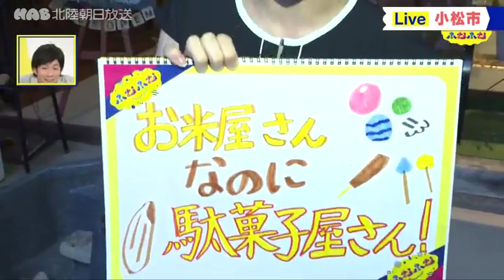８月３１日放送 老舗米穀店が始めた駄菓子屋さん！小松市・大杉商店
みんなで「ふむふむ」しませんか？
「ふむふむ」は新感覚！報道情報番組です！

月～金　１部　午後５時３３分～午後５時５０分
　　　　２部　午後６時１５分～午後７時（金曜のみ午後６時４５分まで）
番組概要　出演者はこちらから

小松市の八日市商店街にある大杉商店は江戸時代から続く
老舗のお米屋さん。そこがなんと駄菓子屋さんを始めちゃいました。
大人はお酒のつまみに…子どもは楽しく算数の勉強にもつながって…
世代を超えて人が集まる、心温まる空間です。